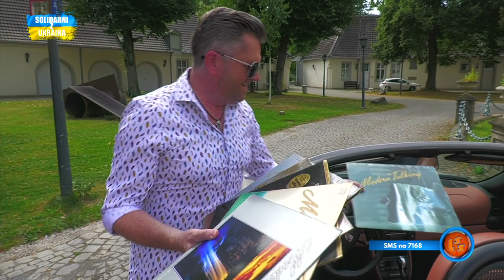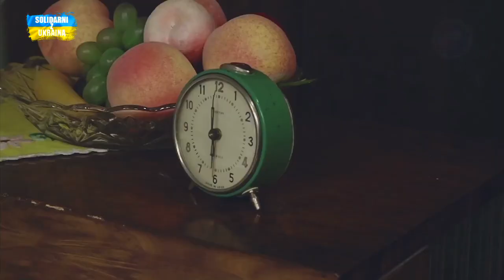Notowanie 806 cz. 2 - 24.09.2023r.